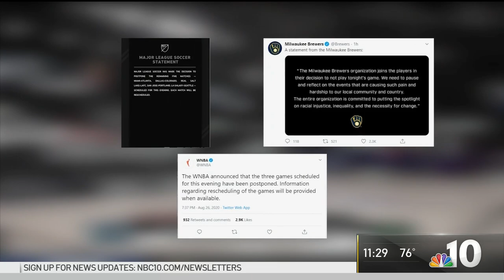Demonstrators March in Philly Protesting Police Shooting of Jacob Blake | NBC10 Philadelphia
Around 100 demonstrators marched through Center City to protest the police shooting of Jacob Blake. NBC10's Matt DeLucia spoke with the protesters to find out the message they wanted to send.